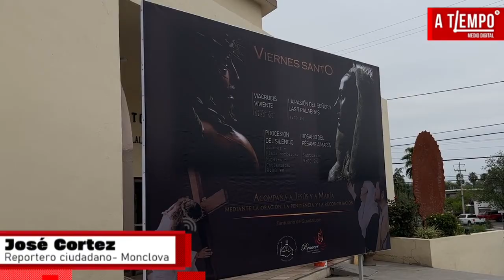Actividades de Semana Santa por la iglesia católica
¡Atención fieles católicos de Monclova! Nuestro corresponsal José Cortez nos informa sobre las actividades de Semana Santa en las parroquias locales. Entérate de cómo se vivirá esta celebración religiosa en tu comunidad.